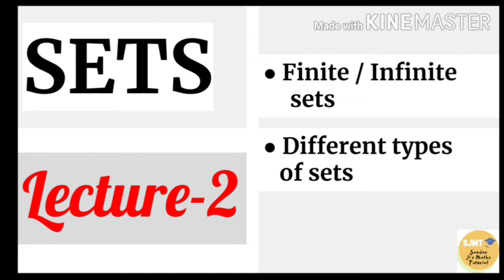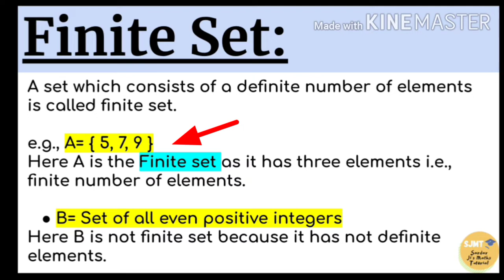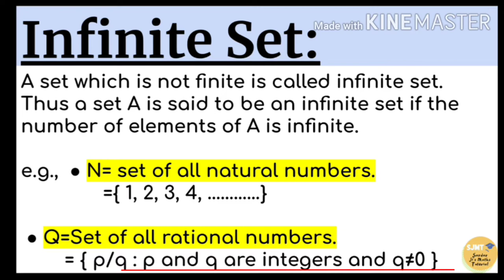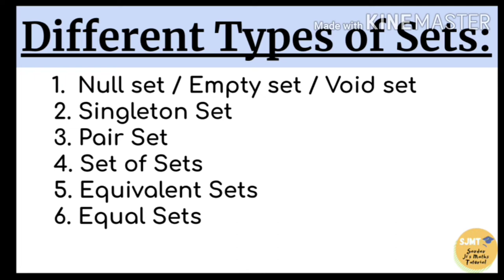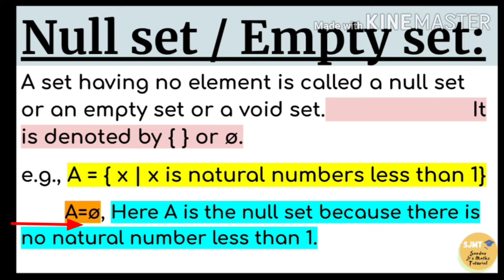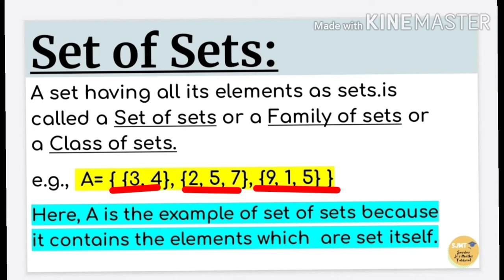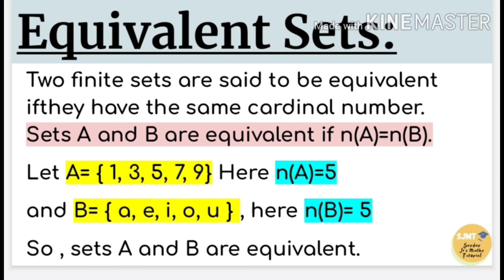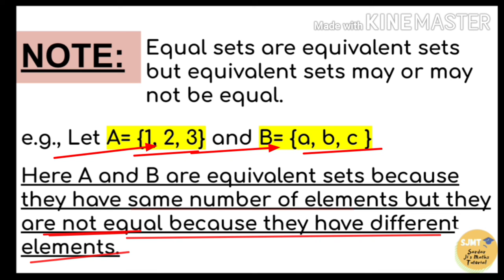Set Theory Lecture 2 (Finite / Infinite Sets, Cardinal number of Finite Set, Different Types of sets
This is the 2nd lecture of set theory:
 Topics are :- Different Types of sets , finite, infinite sets, cardinal number of a finite set,...

SET Theory Lecture-1
.. LOGARITHM Lecture

TRIGONOMETRY SERIES:-
Basics of Trigonometry
ASTC RULE
Proof Of ASTC rule.
T-ratios for negative angles
.Sum/Difference of angles, compound angles, Transformatiom Formula
T-ratios for Multiple/SubMultiple angles
T-Ratios for some particular Angles(18°, 36°, 54°,72° , 82½° , 7½°, etc.
PROPERTIES/SOLUTION OF TRIANGLE
Sine rule, cosine rule, Tangent rule, Projection formula, Half angle formula
Exradius, Lengths of : median, altitudes, angle bisectors ,etc